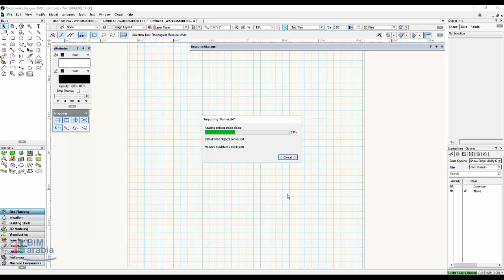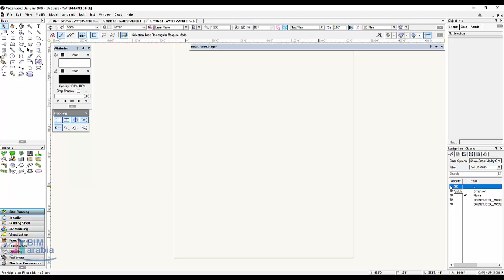Vectorworks Landmark Import DWG